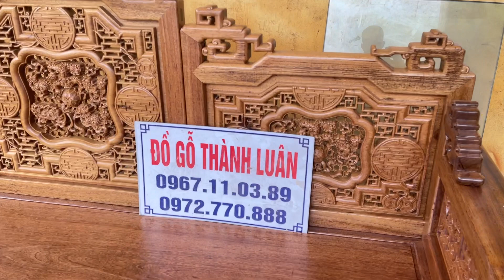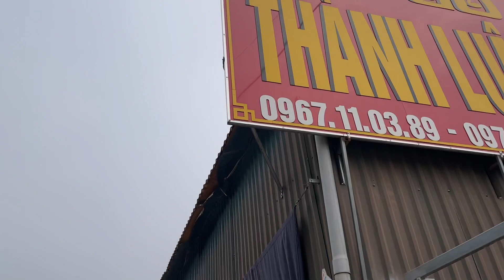Bộ Trường Kỷ Huế Ngũ Lân Gỗ Gụ 8 Món. A Giang Bình Phước